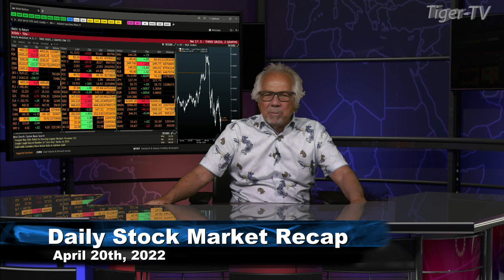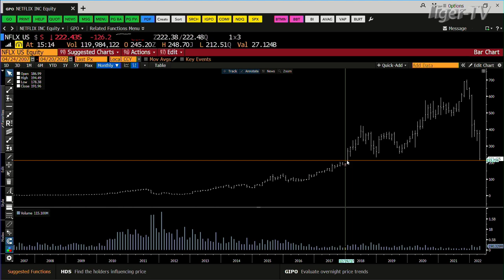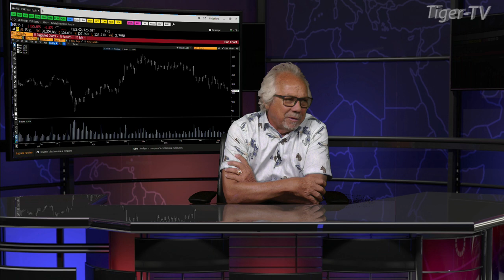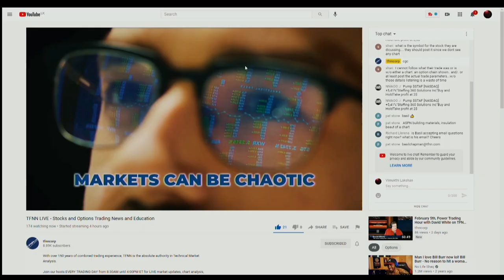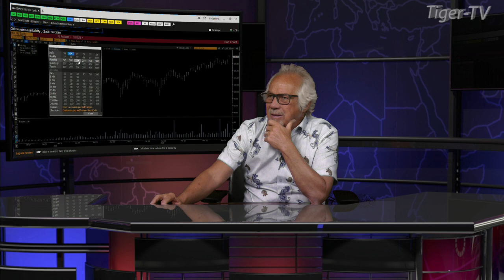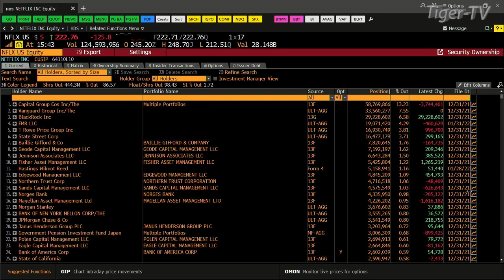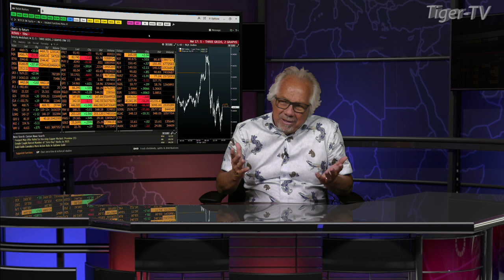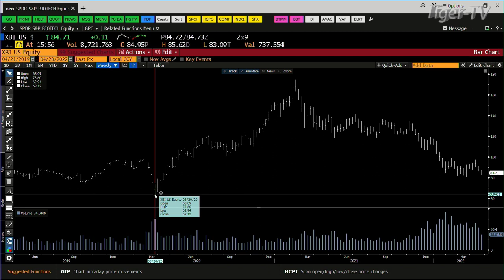April 20th , Tom O'Brien Show on TFNN - 2022